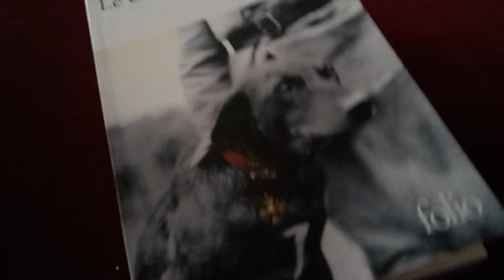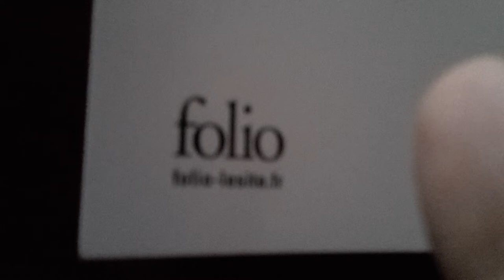Le collier rouge Jean Christophe rufin